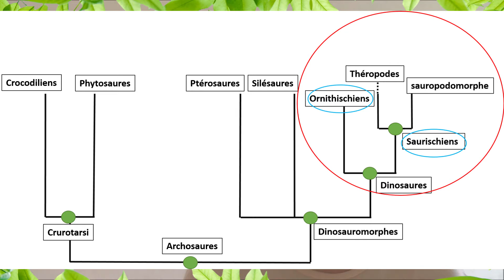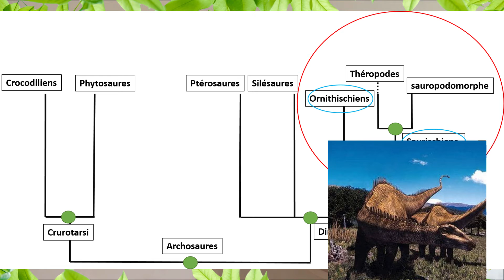Les vrais et les faux dinosaures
Nouvelle vidéo je suis ravi de vous retrouvez !

Dites-lui en commentaire que vous venez de ma part ;)
Je kiffe ses photos elle a du talent alors foncer voir son boulot :
Ils m’ont apporté leurs soutient dès le début de ma chaîne, et j’adore nos discussions ils sont au top :D

Sources :
- Encyclopédie Delachaux des dinosaures. G.S.Paul, édition delachaux et neistlé, 2014

- Classification phylogénétique du vivant, G.Lecointre, H.Le Guyader, édition Belin, 2006